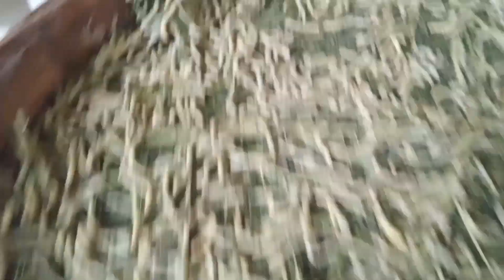เยอะมากๆตัวไหมพันธุ์พื้นบ้านของหูกคำ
ตัวไหมพันธุ์พื้นบ้านเยอะมากๆ